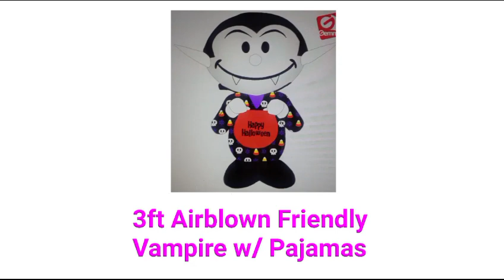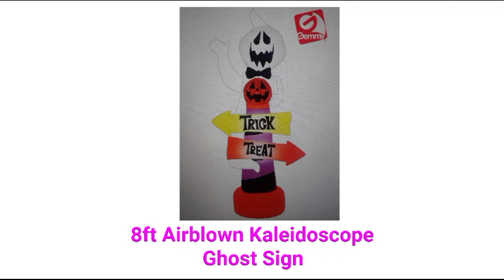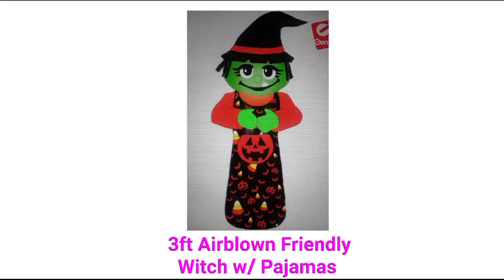My New Halloween Inflatables 2023 Only at Lowe's (Fanart)